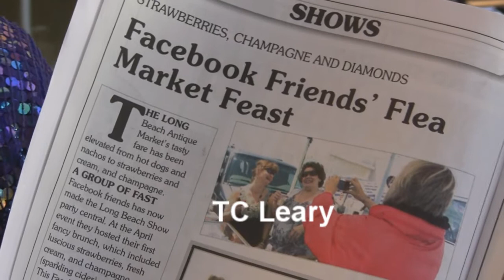Networking, Social Media, Traditional Media Success for TC Leary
TC Leary has been able to leverage her Networking activities Face to Face, On Line (social Media) to help her get the spotlight in more traditional Trade Magazine. The AerAlliance Video Team member Mark Baldwin recorded this video during the Tuesday Mixer at the Hilton Garden Inn Carlsbad beach.